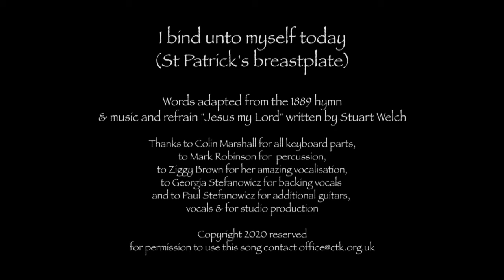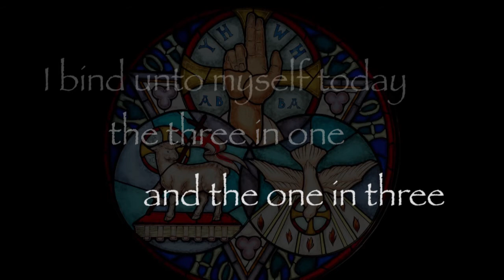I bind unto myself